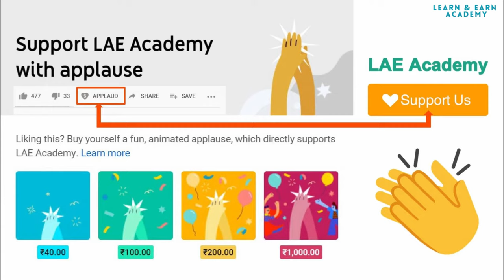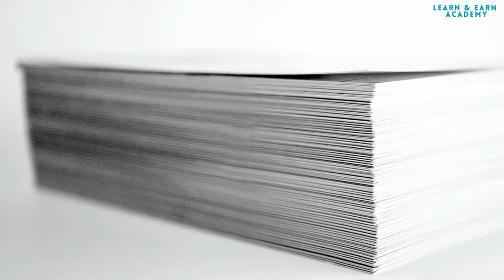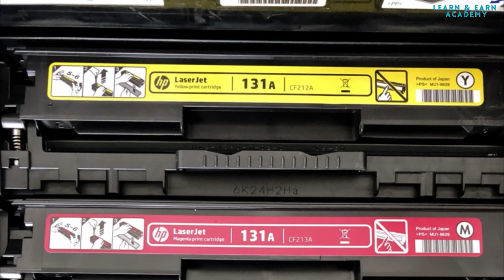Inkjet vs Laser Printer | प्रिंटर क्या है? | इंकजेट और लेज़र प्रिंटर में क्या अन्तर है? | laedemy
1. Introduction to Computer
2. English Grammar
3. English Vocabulary Builder Book
4. Learn English Pronunciation
5. Business English
6. Quantitative Aptitude Made Easy Book: PRACTICE BOOK FOR BANK, SSC, CSAT, CMAT
7. Indian History for Competetive Exam
8. Quantitative Aptitude with Questions and Answers